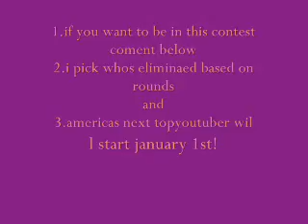Americas next top youtuber:auditions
1.XoXmickiejamesXoxX
2.MickieLitaStratusWWE
3.HBK01FAN2009
4.kittenlover
5.h2o4life134
6.WWEREALLOVEVIDS
7.mbcy23
8.jeff138hardy138